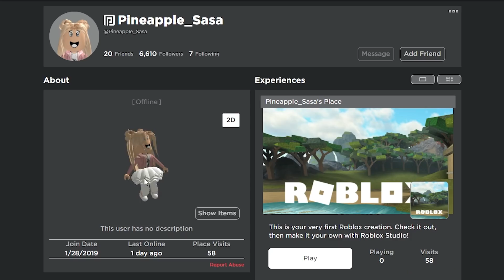Minecraft but I almost RAGE QUIT on the First Day...